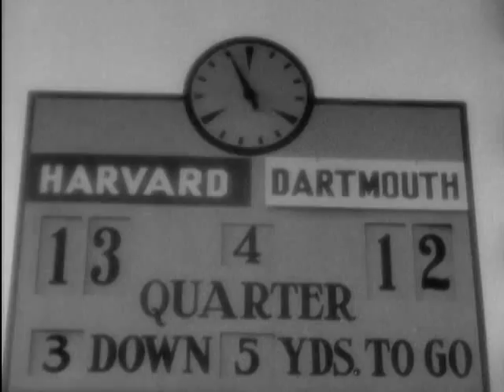Preview Clip | The Sport Parade | Warner Archive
The Sport Parade (1932)

Dartmouth football heroes Johnny Baker (William Gargan) and Sandy Brown (Joel McCrea) -- famed for their Baker-to-Brown passing game -- go their separate ways after graduation: Johnny to the editor's desk of a newspaper sports page and Sandy to the promotional schemes of a wrestling manager nicknamed Shifty. The friends' paths merge again when Johnny helps Sandy out of tough economic times, but their renewed friendship teeters toward permanent collapse when both men woo a lovely newspaper illustrator (Marian Marsh). David O. Selznick is executive producer of this pre-Code programmer, overseeing the array of visual flourishes conjured by Dudley Murphy (director of the following year's The Emperor Jones and a co director of the earlier avant-garde Ballet mécanique). Algonquin Round Table wit Robert Benchley makes his feature debut as an always-befuddled sportscaster.

Directed By Dudley Murphy
Starring Joel McCrea, Marian Marsh, William Gargan